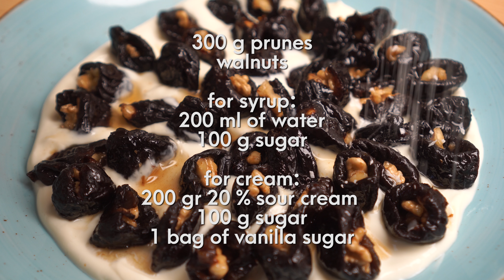Getrocknete und eingeweichte Pflaumen gefüllt mit Walnüssen mit Sauerrahm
Hallo Leute! Du bist auf dem Kanal "Lakewood Kitchen" und lernst heute, wie man mit Walnüssen gefüllte Pflaumen herstellt.

Ein ausgefallenes Dessert!

300 g Trockenpflaumen
Walnüsse

für Sirup:
200 ml Wasser
100 g Zucker

für die Sahne:
20 Prozent fette Sauerrahm 200 g
100 g Zucker
1 Tüte Vanillezucker

die Pflaumen mit Nüssen schälen. Sirup kochen und die Pflaumen hinzufügen. bei schwacher Hitze nicht länger als 5 Minuten kochen und ruhen lassen, bis der Sirup abgekühlt ist. die Sahne schlagen. Ich habe die Pflaumen auf die Sahne gelegt und mit Kokos bestreut. Sie können das Gegenteil tun.
alles ist sehr einfach und schnell. Und vor allem ein ungewöhnlicher Geschmack.